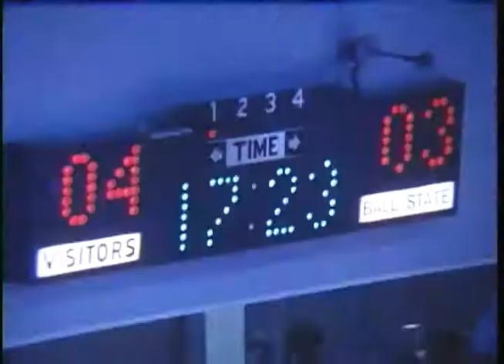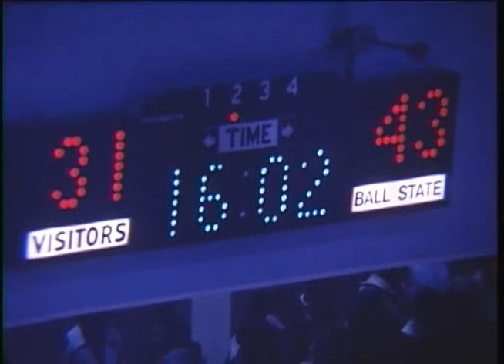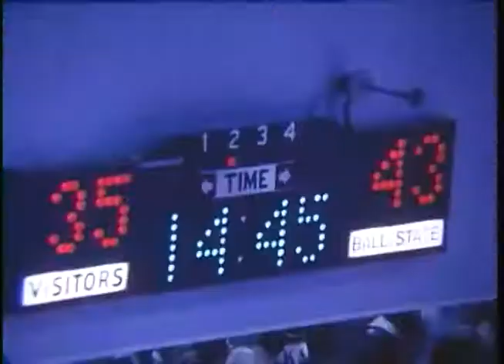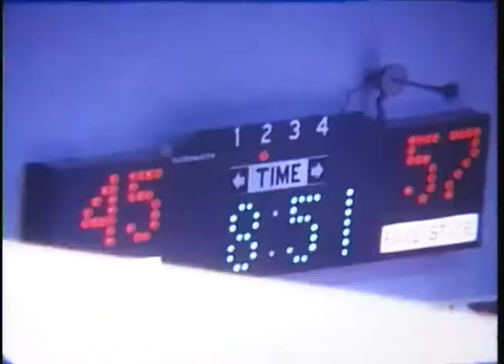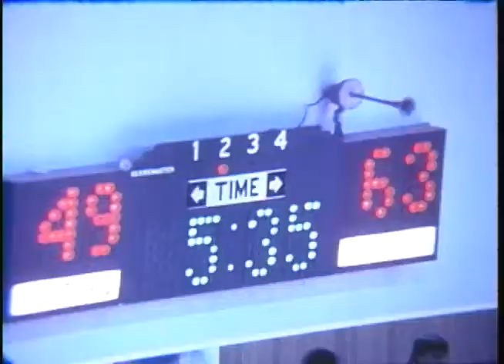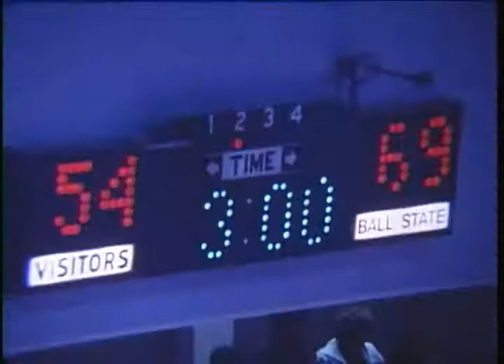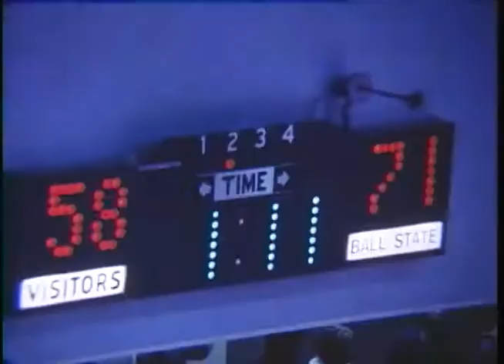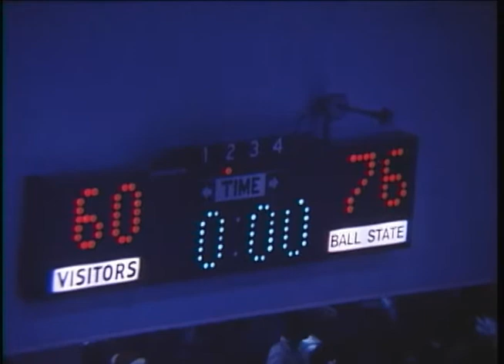Ball State University Cardinals vs. Indiana State University Sycamores men's basketball, 1980